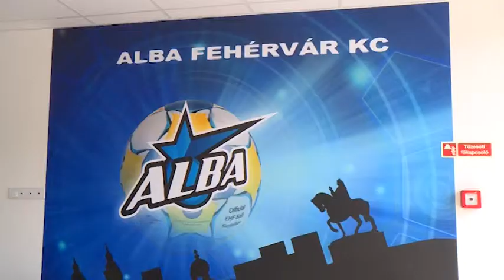2018.08.30. - Esti mérleg